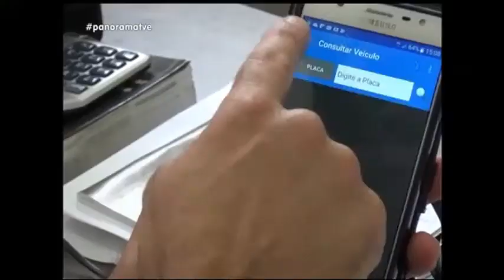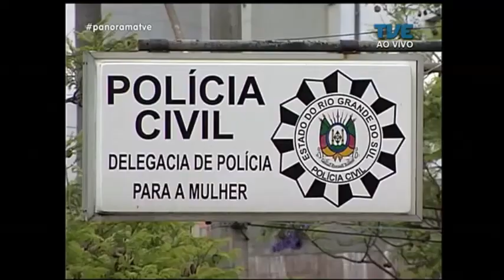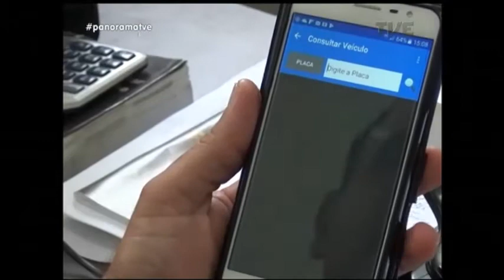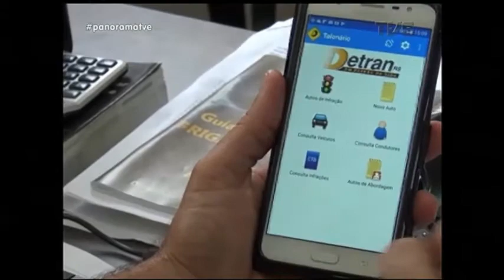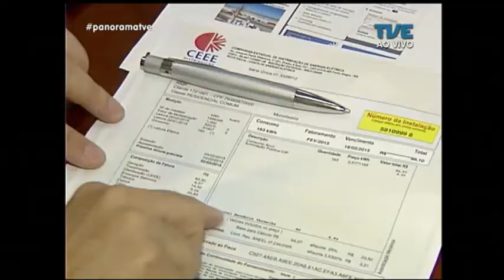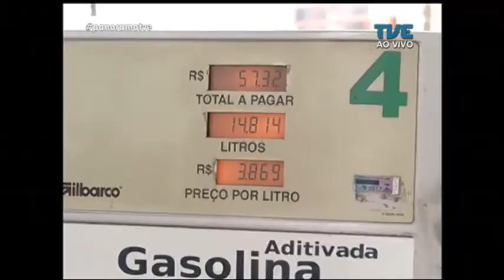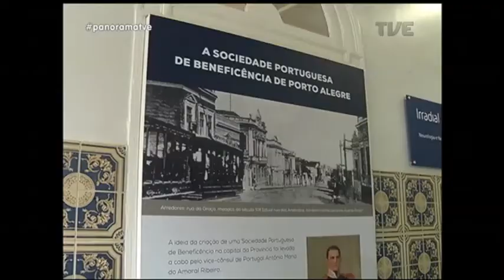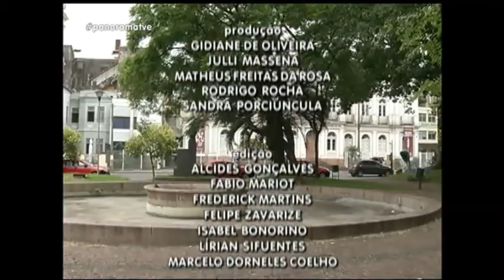Panorama | TVE - Inflação - 15/01/18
O Panorama de hoje tenta explicar a diferença entre a inflação oficial do país e aquela que a gente sente no bolso. Vamos analisar os fatores que levaram os alimentos a frear a alta geral dos preços no país. Veja também: A queda nos índices que medem a criminalidade no Estado. Brigada Militar começa a utilizar aplicativos de trânsito em municípios do interior. E ainda: A relação de afetividade dos portoalegrenses com o Hospital Beneficência Portuguesa.